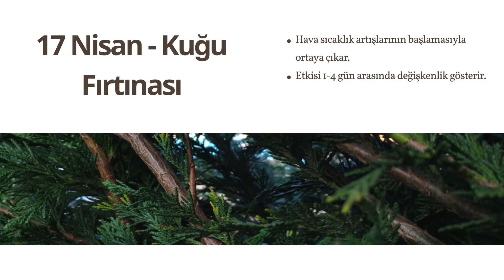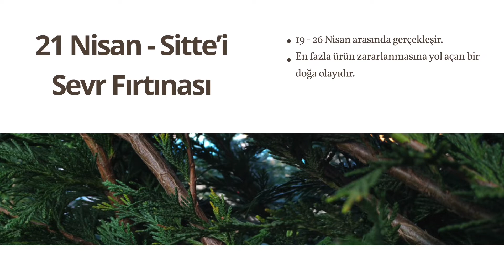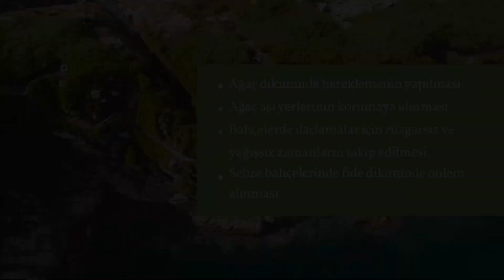Fırtına takvimi - Nisan & Mayıs fırtınaları ve tarımsal öneriler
Fırtına Takvimi
OCAK
02 Ocak    Fırtına (3 gün)
10 Ocak    Zemheri Fırtınası
17 Ocak    Fırtına (2 gün)
23 Ocak    Fırtına
25 Ocak    Fırtına
28 Ocak    Ayandon Fırtınası
ŞUBAT
01 Şubat    Fırtına
04 Şubat    Fırtına (3 Gün)
07 Şubat    Fırtına (3 Gün)
10 Şubat    Fırtına (Soğuklar Artıyor)
13 Şubat    Fırtına
23 Şubat    Fırtına (2 Gün)
MART
01 Mart    Fırtına
11 Mart    Kocakarı Soğuğu
12 Mart    Husum Fırtınası
15 Mart    Fırtına
21 Mart    Bahar Bayramı
24 Mart    Koz Kavuran Fırtınası
26 Mart    Çaylak Fırtınası
29 Mart    Fırtına
NİSAN
07 Nisan    Kırlangıç Fırtınası
11 Nisan    Leylek Fırtınası
17 Nisan    Kuğu Fırtınası (Etkisi 1-4 gün arasında değişkenlik gösterir.)                                                                                        21 Nisan    Sitte-i Sevir Fırtınası (Halk arasında Öküz soğuğu denir.)                                                                     29 Nisan    Fırtına (3 Gün)
MAYIS
02 Mayıs    Çiçek Fırtınası
06 Mayıs    Hıdırellez
07 Mayıs    Fırtına
13 Mayıs    Fırtına
16 Mayıs    Filizkıran Fırtınası (Fideler zarar görebilir.)
21 Mayıs    Kokulya Fırtınası
HAZİRAN
03 Haziran  Fırtına (3 Gün)
10 Haziran  Ülker Doğumu Fırtınası
19 Haziran  Gündönümü Fırtınası
27 Haziran  Kızılak Fırtınası
28 Haziran  Fırtına
TEMMUZ
01 Temmuz  Yaprak Fırtınası
09 Temmuz  Çarkdönümü Fırtınası
26 Temmuz  Karaerik Fırtınası
29 Temmuz  Kızılerik Fırtınası
AĞUSTOS
14 Ağustos  Fırtına
17 Ağustos  Fırtına
20 Ağustos  Fırtına (2 Gün)
24 Ağustos  Mihrican Fırtınası
EYLÜL
05 Eylül    Bıldırcın Geçimi Fırtınası
13 Eylül    Çaylak Fırtınası
25 Eylül    Kestane Karası Fırtınası
29 Eylül    Turna Geçimi Fırtınası
EKİM
03 Ekim    Koç Katımı Fırtınası
09 Ekim    Yaprak Dökümü Fırtınası
12 Ekim    Meryem Ana Fırtınası
17 Ekim    Kırlangıç Fırtınası
22 Ekim    Bağ Bozumu Fırtınası
26 Ekim    Balık Fırtınası
KASIM
05 Kasım    Kuş Geçimi Fırtınası
07 Kasım    Zemheri Fırtınası
29 Kasım    Ülker Dönümü Fırtınası
ARALIK
08 Aralık    Karakış Fırtınası
12 Aralık    Fırtına
19 Aralık    Fırtına
28 Aralık    Gün Dönümü Fırtınası
31 Aralık    Fırtına